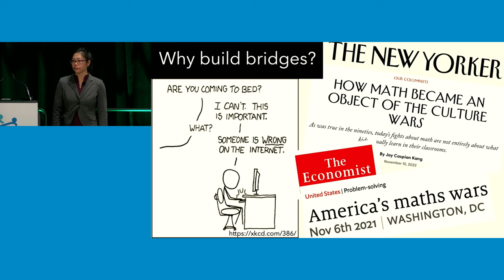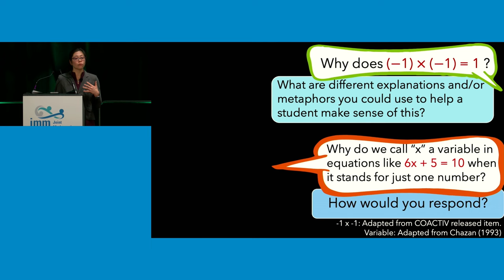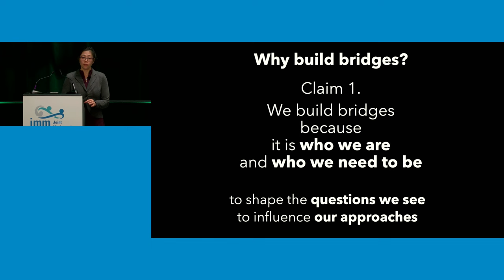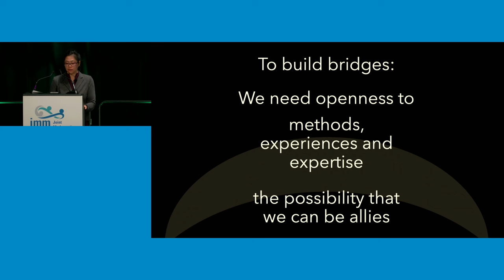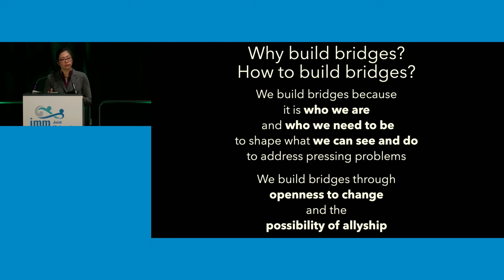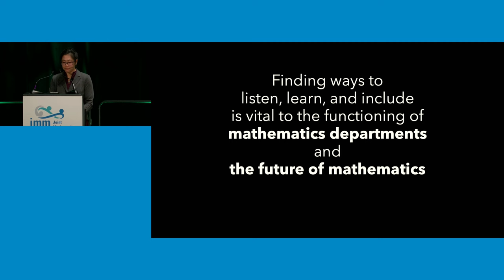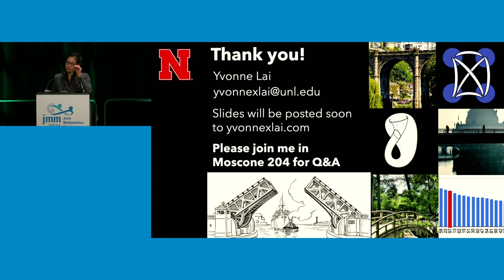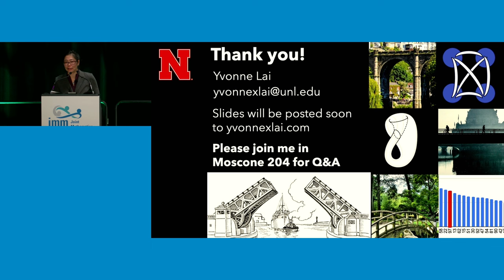Yvonne Lai "(Why) To Build Bridges in Mathematics Education"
Yvonne Lai, University of Nebraska, Lincoln, gives the MAA Lecture on Teaching and Learning at the 2024 Joint Mathematics Meetings.  The lecture is entitled "(Why) To Build Bridges in Mathematics Education.